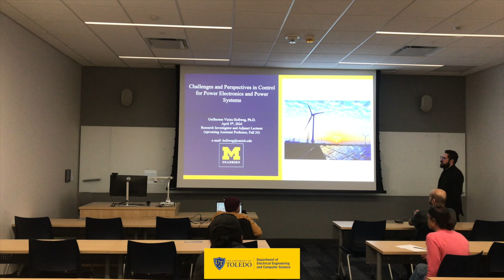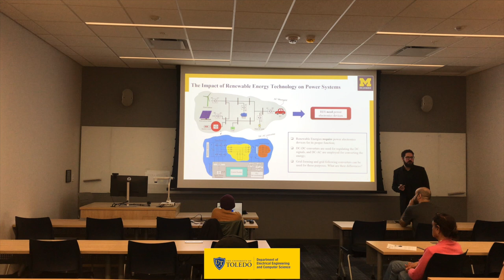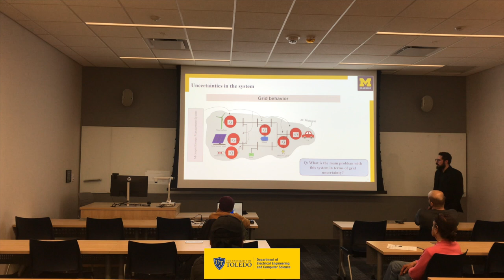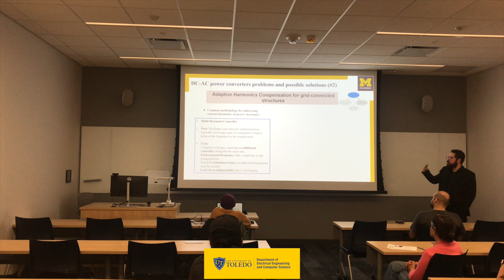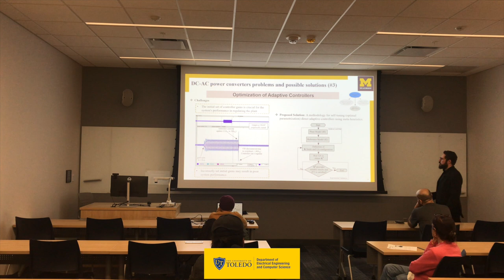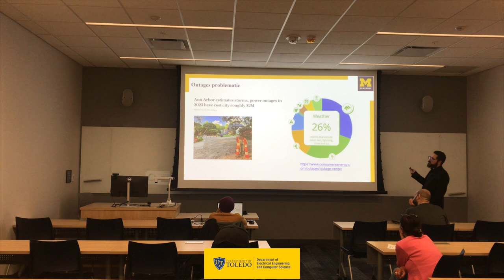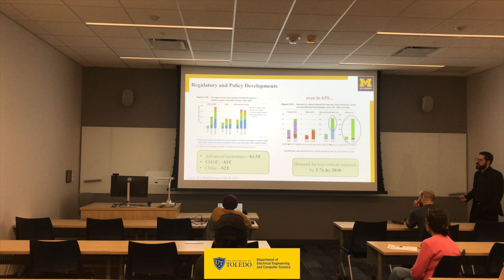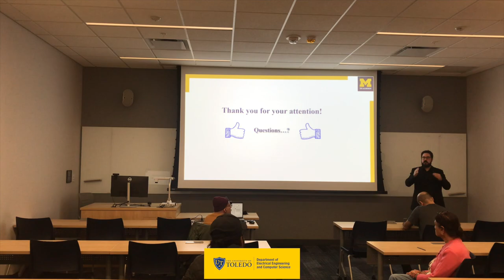Challenges and perspectives in control for power electronics and power systems: Eecs seminar series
Seminar was presented by Guilherme Vieira Holweg . In this seminar she talks about "Challenges and perspectives in control for power electronics and Power Systems."